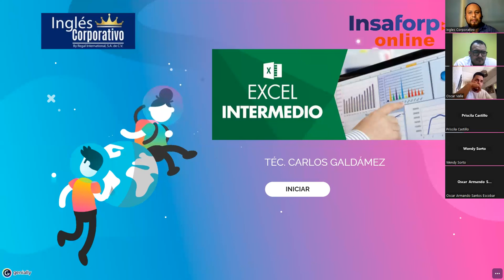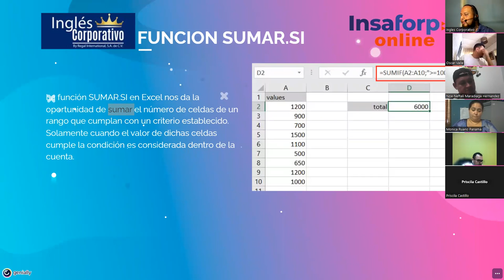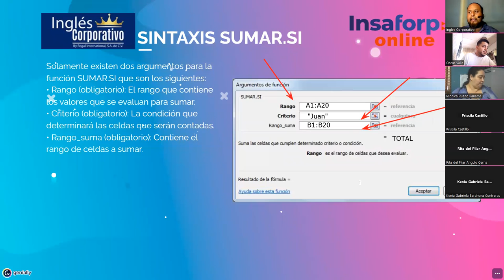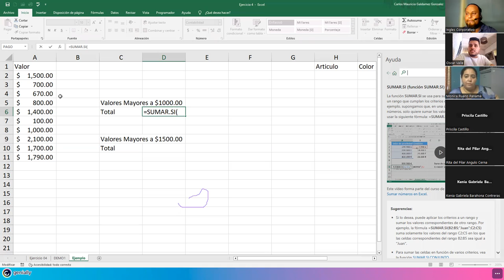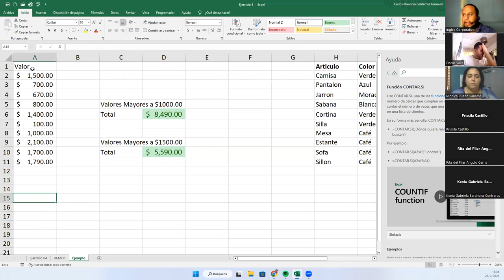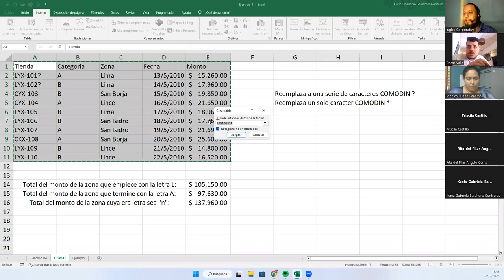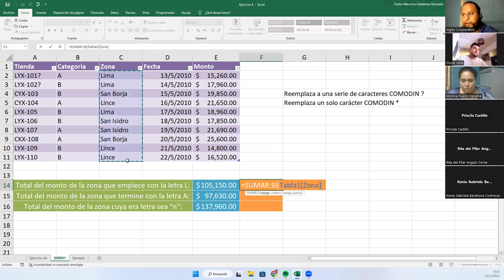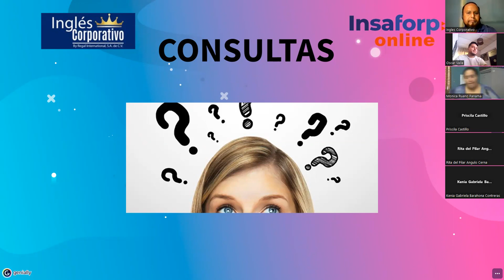Sesión 4-23-02-23-29811-8017-0008/2023-Galdámez-Funciones condicionales (Sumar.SI, contar.SI)